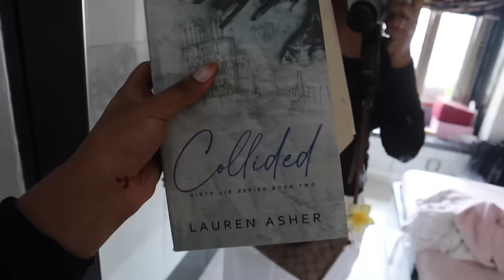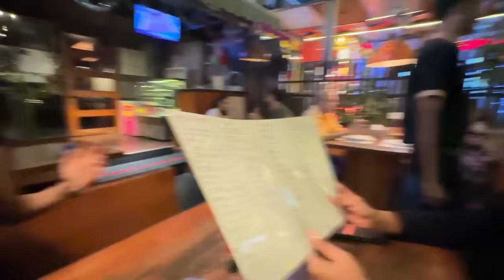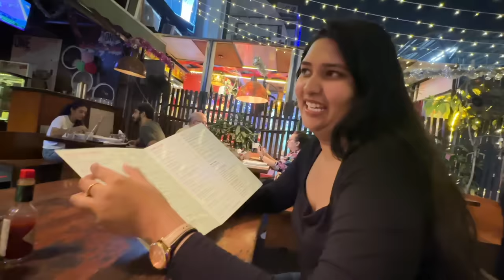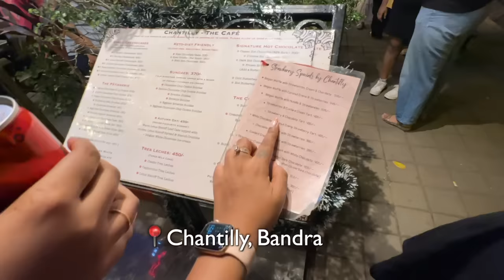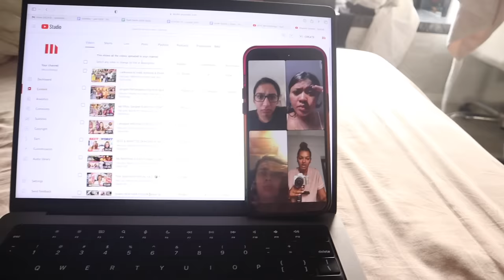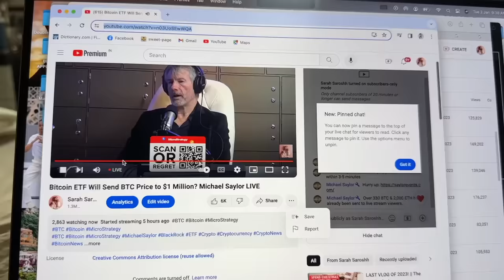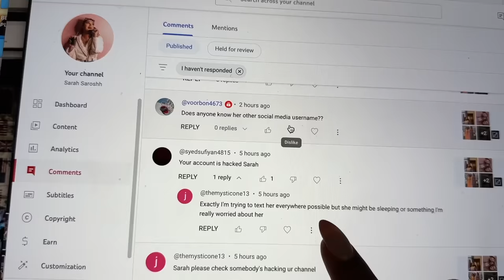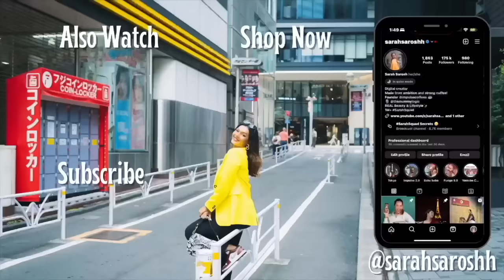MY Youtube Channels Got HACKED! Mummy Logic deleted😭 How I got the Channel BACK?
Hey you!

🤍 LINKS to reach out to incase of hijack or please contact Youtube Customer Support:

Dr. Sheths: SARAH20
Plum: SARAH15
Mars Cosmetics: SARAH
Limese Connect: SARAH10
Earth Rhythms: SARAHS
Suganda: SARAH
Eclat: SARAH20
YBP Cosmetics: SARAH10
Qurez: SARAH
Dot&Key: SARAH10
Carmesi: SARAH

XOXO -S